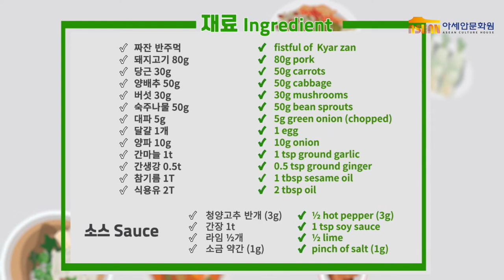아세안 요리 레시피: 짜잔쪼(Kyar Zan Kyaw)을 만들어보자!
아세안문화원(ACH)은 많은 분들이 아세안 10개국의 음식과 문화에 조금 더 친숙하게 다가갈 수 있도록 알기쉬운 아세안 요리교실을 통해 다양한 음식을 직접 요리해보고 맛볼 수 있는 자리를 마련하고 있습니다.

더 많은 분들이 아세안 요리를 알아가고, 집에서도 직접 만들어볼 수 있도록 알기쉬운 아세안 요리교실에서 선보인 요리의 조리과정을 영상으로 공개합니다.

이번에 소개해드리는 짜잔쪼는 얇은 당면으로 만든 미얀마식 면 요리로 한국의 잡채와 비슷합니다.

요리 영상 감상 후 댓글로 남겨주시는 후기는 언제든 환영입니다!

*비방성의 댓글은 사전 동의 없이 삭제될 수 있습니다.

The ASEAN Culture House (ACH) regularly hosts its cooking classes as part of its “Easy Access ASEAN” program. The classes offer the Korean public a chance to experience the food culture of the ten ASEAN countries and to learn how to prepare delicious dishes.

In this video, you can get to know Kyar Zan Kyaw, it is a popular and affordable Myanmar noodle dish that’s similar to Korean Japchae.

We hope you’ll enjoy the video and try to prepare this mouthwatering dish yourself. Tell us how it turned out in the comments!

Please note: Any offensive or inappropriate comments will be deleted without warning.

▶ 짜잔쪼(Kyar Zan Kyaw)

[재료]
짜잔(또는 태국당면) 반주먹
돼지고기 80g
당근 30g
양배추 50g
버섯 30g
숙주나물 50g
대파 5g
달걀 55g(1개)
양파 10g
간마늘 1t
간생강 0.5t
참기름 1T
식용유 2T
청양고추 3g(반개)
간장 1t (기호에 맞게 추가 가능)
라임 ½개
소금 1g

[만드는 법]
1. 짜잔(당면)은 10분 정도 물에 불려 준비한다.
2. 그동안 당근, 양배추, 버섯, 양파는 깨끗하게 씻어 5cm길이로 채썰고, 숙주는
3. 깨끗이 씻어 준비한다. (기호에 따라, 파프리카, 브로콜리 등 여러 채소 포함 가능)
4. 돼지고기에  간마늘, 간생강, 간장을 넣고 버무려 밑간한다.
5. 팬에 참기름을 조금 두르고 돼지고기와 썰어둔 채소를 넣고 볶는다.
6. 재료가 익으면 불린 짜잔(당면)을 넣고 볶는다.
7. 짜잔이 익으면 잘게 썬 파와 달걀 지단을 올리고 참기름을 둘러 접시에 담아낸다.
8. 양파, 청양고추를 잘게 다지고 소금, 간장, 라임즙을 넣어 소스를 만들고 기호에 따라 소스를 넣어 비벼 먹는다.

[Ingredients]
1 fistful of  Kyar zan (rice vermicelli)
80g pork
50g carrots
50g cabbage
30g mushrooms
50g bean sprouts
5g green onion (chopped)
1 egg
10g onion
1 tsp ground garlic
0.5 tsp ground ginger
1 tbsp sesame oil
2 tbsp oil
½ hot pepper (3g)
1 tsp soy sauce + extra to taste
½ lime
pinch of salt (1g)

[Method]
1. Leave kyar zan to macerate for 10 minutes.
2. Cut carrots, cabbage, mushrooms, and bean sprouts into 5cm long.
3. Cut pork into bite-sized pieces, then mix with ground garlic, ground ginger, and soy sauce.
4. Fry the marinated pork together with the prepared vegetables.
5. When the ingredients have cooked through, add the kyar zan and fry all again.
6. Plate and garnish with chopped green onions, fried egg, and sesame oil.
7. Chop the onion and hot pepper. Mix with salt, soy sauce, and lime juice to taste to form a sauce. Add sauce to kyar zan to taste.